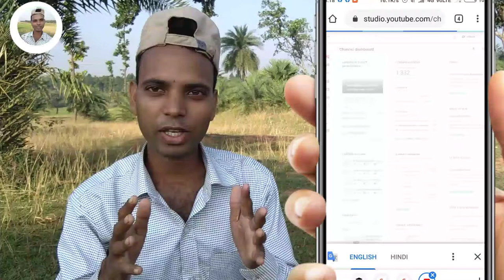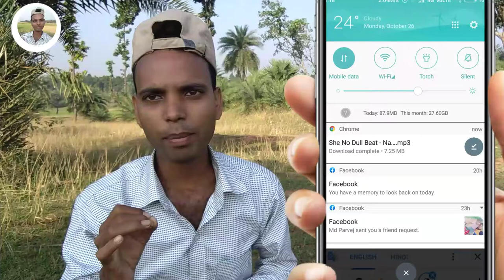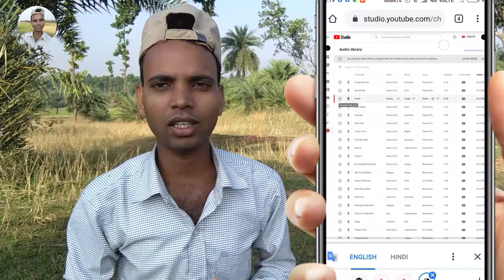how to downlod Copy right free music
free music,free copyright music
Copy right free music download
 copy right free music download kese kare